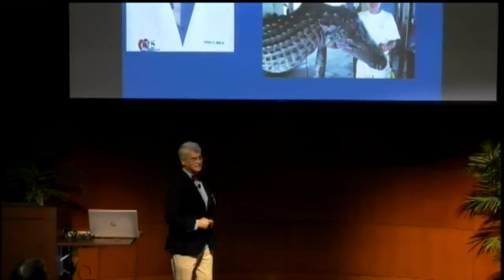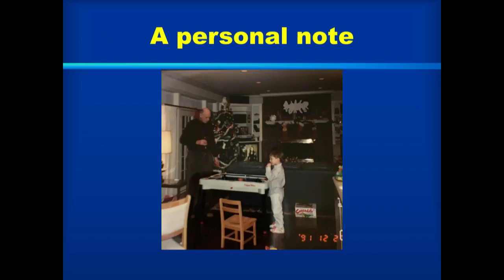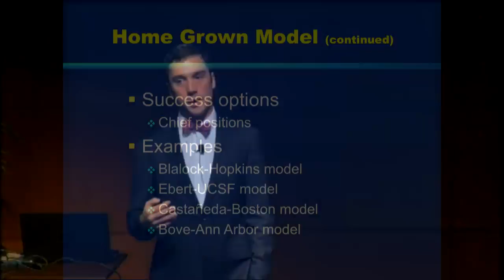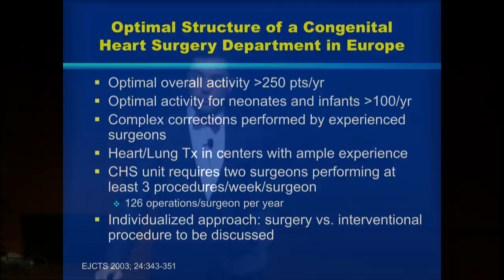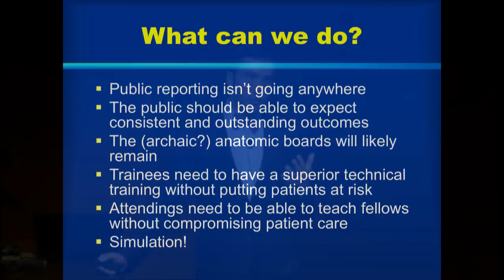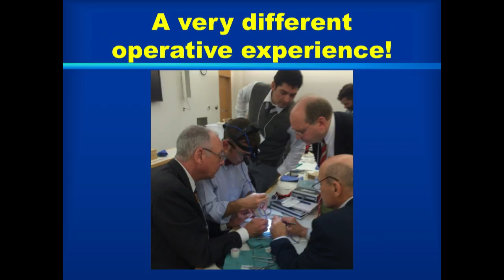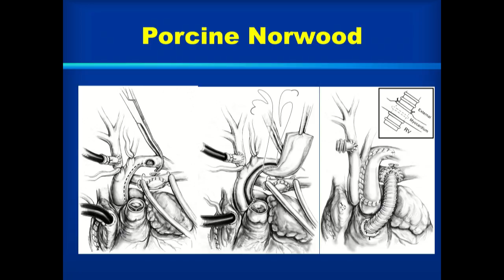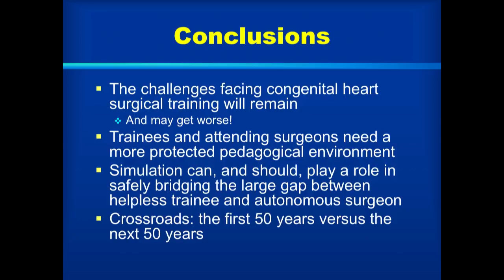Cardiovascular Grand Rounds